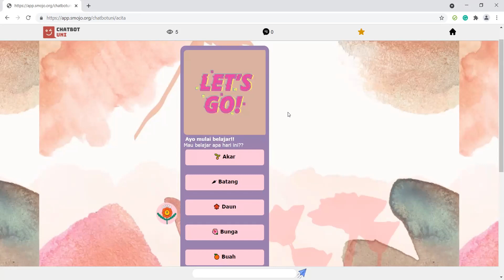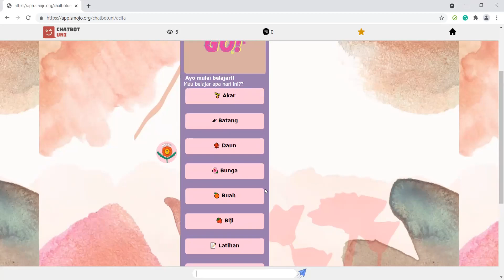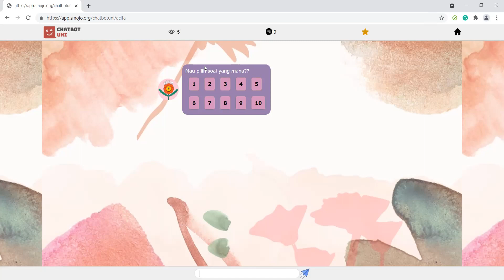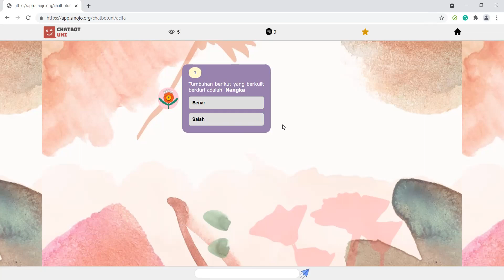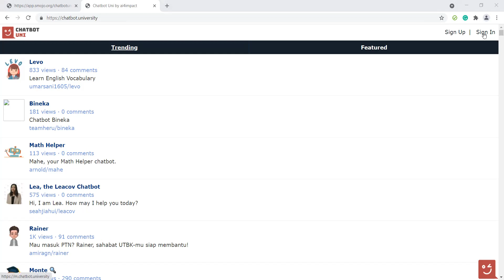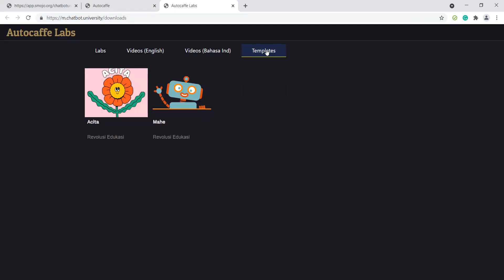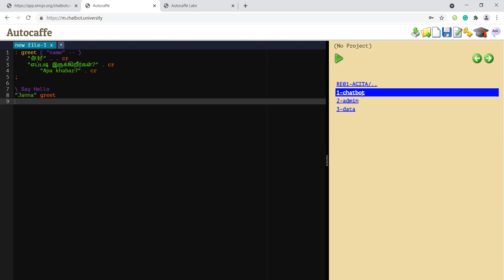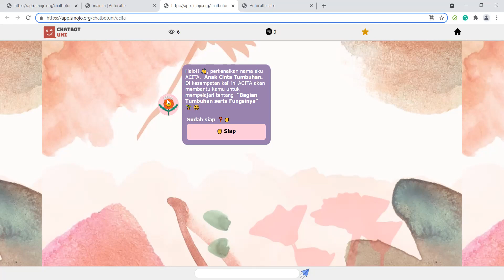Pembelajaran Template Chatbot Acita - Sesi 1: Perkenalan